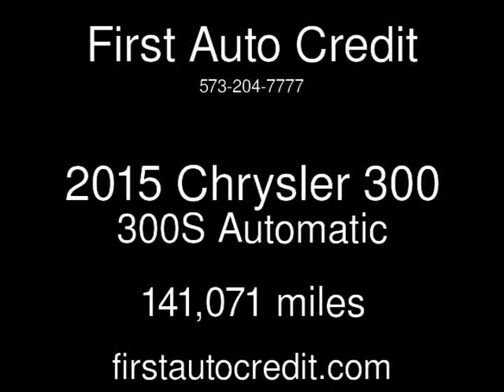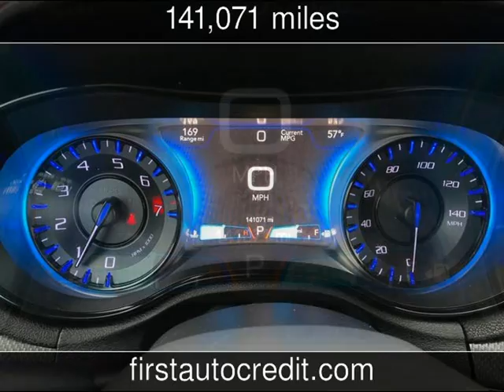2015 Chrysler 300 300S Used Cars - Jackson ,MO - 2019-10-24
See more details about this used car This 2015 Chrysler 300 300S with 141,071 miles is for sale at First Auto Credit.